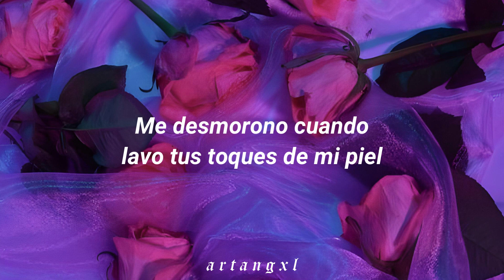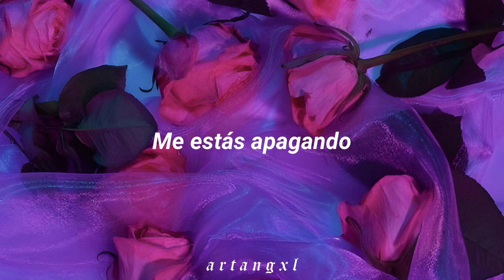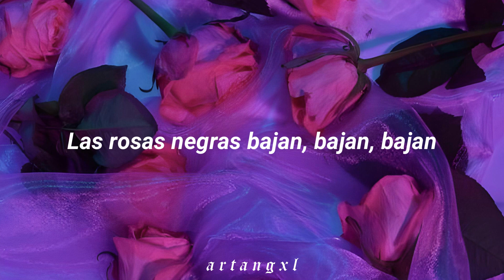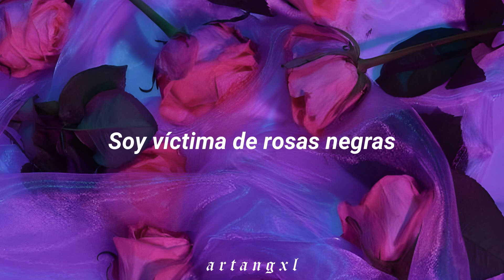Charli XCX - Black Roses [Español]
♡ Charli XCX - Black Roses ♡

─── ･ ｡ﾟ☆: *.☽ .* :☆ﾟ. ───

⚠ yo no soy la propietaria de esta canción. Solo usé la canción para hacer este video. Todos los derechos son de Charli XCX. ⚠